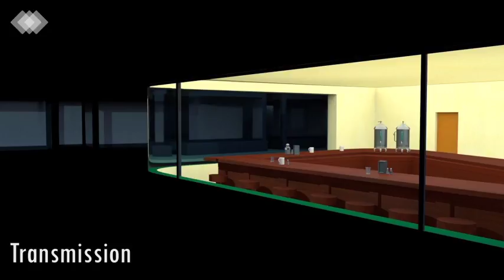Night Hawks 3D